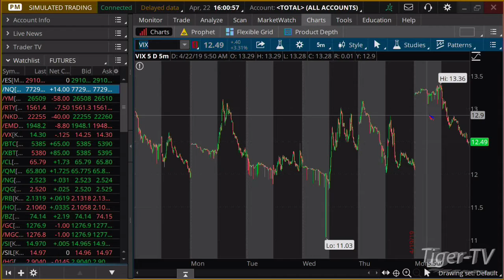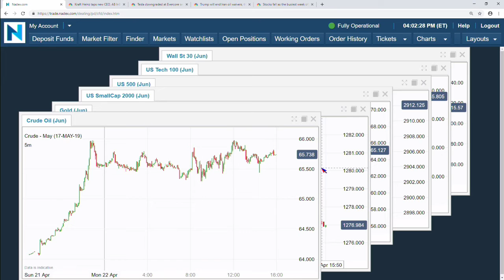April 22nd, 4PM ET Market Update with Tommy O'Brien on TFNN